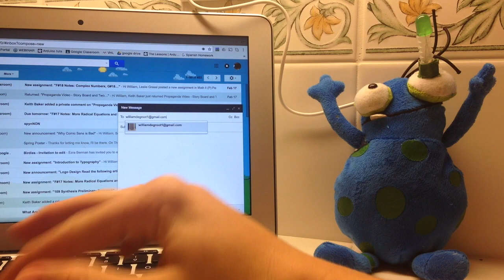IOT Stuffed Animal